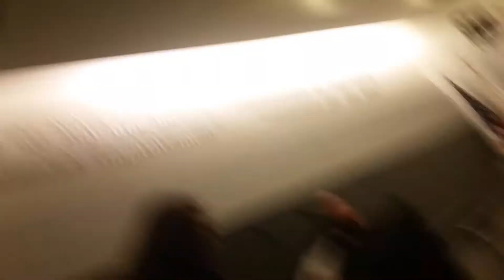Long History of LAPD Violence and Sexual Assault